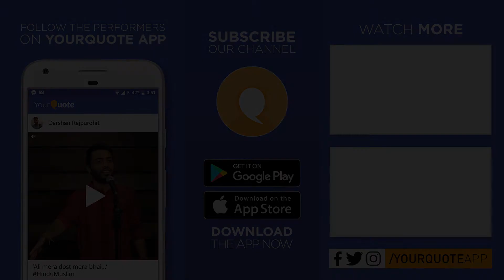'Haan Main Mard Hoon' by Siddharth Varyani | Hindi/Urdu Poetry | YQ - Ahmedabad (Open Mic 6)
Venue: Zero Gravity Cafe and Restro, Top Floor, Avirat Silver Radiance, near Pakwan Cross Road, Sindhubhavan Road, Bodakdev, Ahmedabad